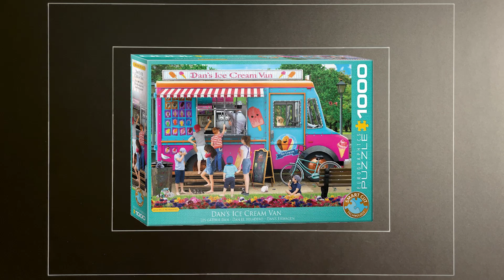Dan's Ice Cream Van 1000 Pieces Puzzle | Eurographics | Time Lapse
Dan's Ice Cream Van
Pieces: 1000
Brand: Eurographics
Time to finish: 4 hours and 26 minutes